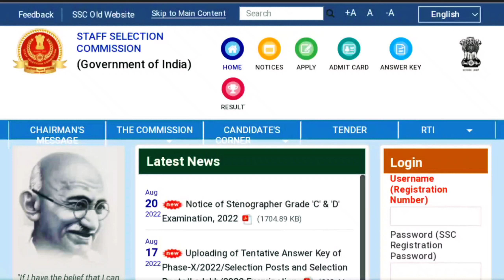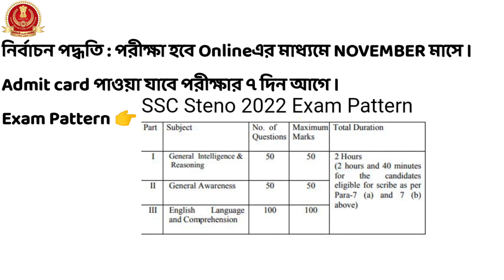SSC RECRUITMENT 2022 | SSC Stenographer Recruitment 2022 | SSC Steno 2022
SSC RECRUITMENT 2022 | SSC Stenographer Recruitment
2022 | SSC Stenographer Recruitment Notification 2022 Released | SSC Stenographer Recruitment Notification 2022 out

Staff Selection Commission (SSC) has released notification for Stenographer Grade "C" (Group B- Non-Gazetted) and Stenographer Grade "D" (Group C- Non-Gazetted) posts on its official website. Along with the SSC Steno notification, the commission will publish the link to apply for SSC Steno 2022.